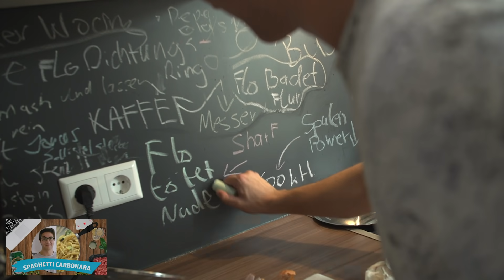Best of aldistudiküche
Auch die schönsten Dinge müssen irgendwann mal enden. Schaut mit uns zurück auf eine tolle Staffel aldistudiküche und genießt die besten und lustigsten Sprüche in unserem Best-Of Staffelfinale.